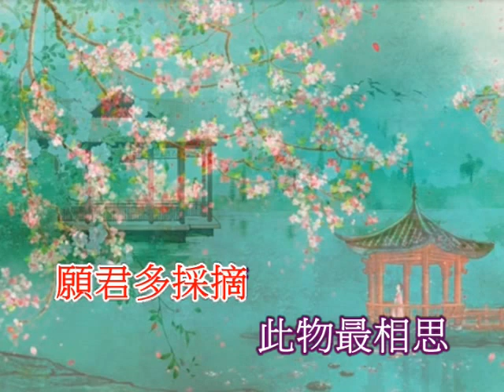紅豆相思 (伴奏)(音樂伴奏)(懷舊金曲)